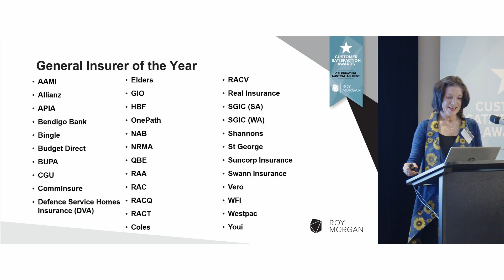Defence Service Homes - General Insurer of the Year, Roy Morgan Customer Satisfaction Awards 2022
Wayne Perry, General Manager, Defence Service Homes, accepts the Roy Morgan General Insurer of the Year Customer Satisfaction Award for 2022.

Roy Morgan measures and monitors customer satisfaction independently for the Roy Morgan Customer Satisfaction Awards. Here we highlight the winners, but this is only the tip of the iceberg. Roy Morgan tracks customer satisfaction, trust and distrust, engagement, loyalty, advocacy and NPS across a wide range of industries and brands. This data can be analysed by month for your brand and importantly your competitive set, and Roy Morgan can also provide the key drivers of these metrics to identify the specific levers for improvement.

The data that determines who wins comes from Roy Morgan’s massive Single Source survey compiled from in-depth interviews with over 60,000 consumers from all around Australia.